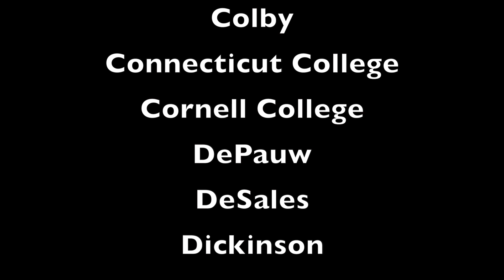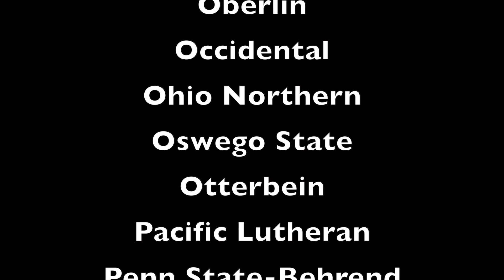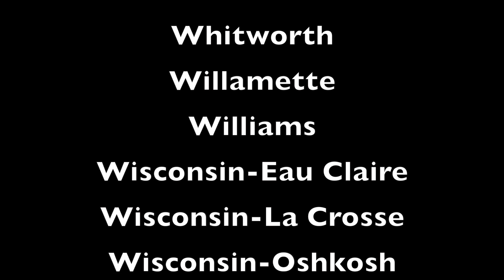2017 NCAA DIII Cross Country Nationals Participating Schools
There are 107 Colleges and Universities at Principia College for the NCAA DIII Cross Country National Championships.